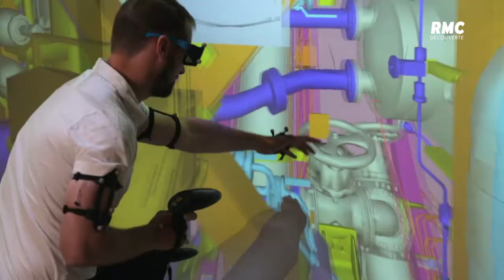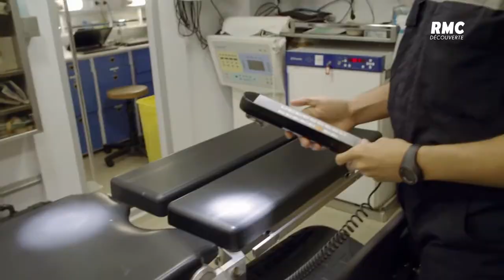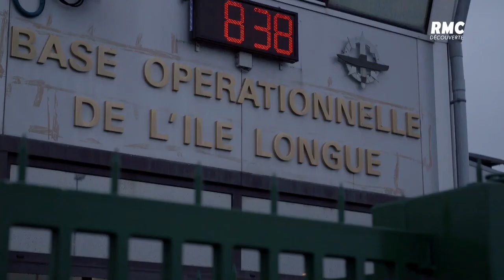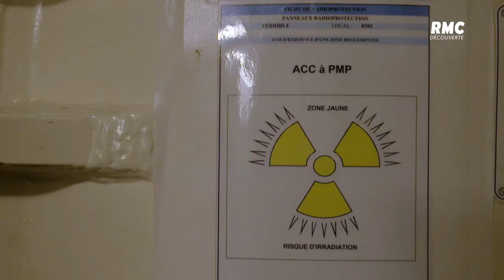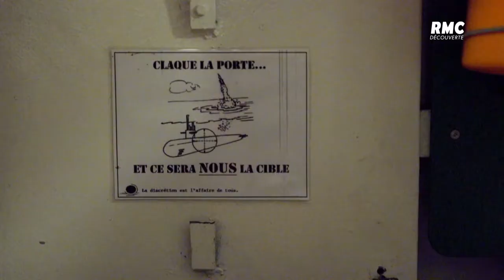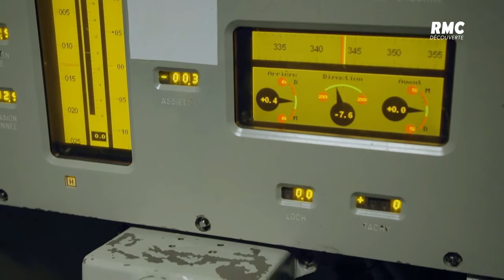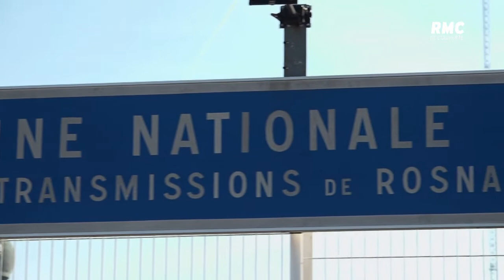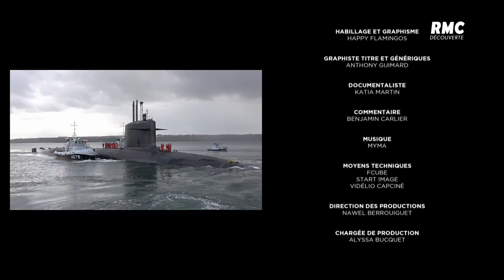SOUS MARINS NUCLEAIRES LES ARMES DE L'OMBRE